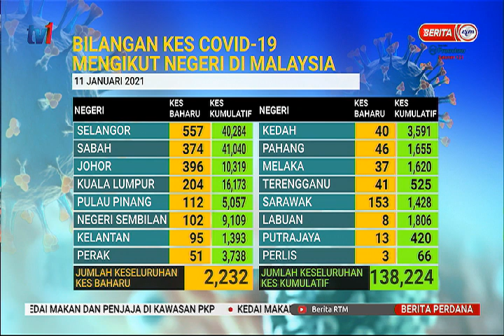11 JAN 2021 – BERITA PERDANA - SITUASI TERKINI KES COVID-19 DI MALAYSIA